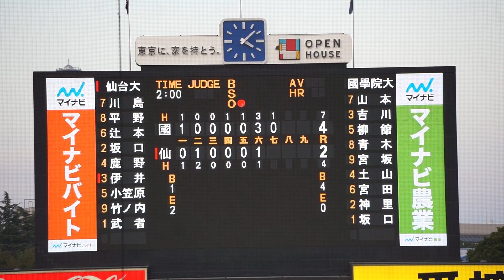2022/11/19(土) 坂口翔颯(國學院大学) vs 伊井大稀(仙台大学) 空振り三振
第53回 明治神宮野球大会 2022/11/19(土) 明治神宮球場 國學院大学 vs 仙台大学 準々決勝

7回裏（仙台大学の攻撃）
（中継ぎ投手）坂口
1アウト 伊井 空振り三振

【勝投手】坂口
【敗投手】長久保
緒方真哉(球)、深沢俊一(一)、水沼大輔(二)、御手洗悠(三)

國學院大 vs 仙台大 試合経過-第五十三回 明治神宮野球大会（大学の部） : 一球速報.com | OmyuTech